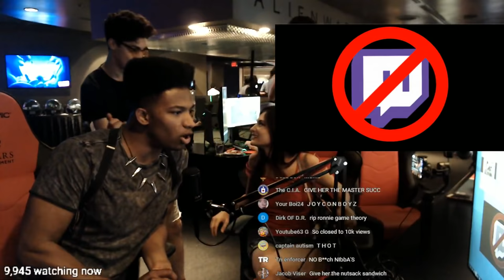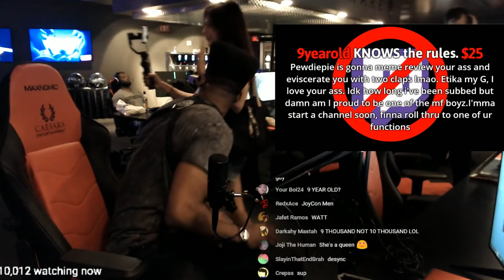[HIGHLIGHT] Etika Challenges PewDiePie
Highlight of "IN VEGAS WITH CND. Playing this new game coming out on Switch Tomorrow called "Sleep Tight"!"

[News]
Highlights aren't my thing, but no way I'm not clipping this shit...